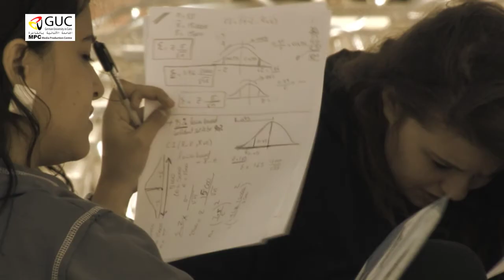Applied Arts & Management Graduation 2017 @German University in Cairo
Memorial photo shooting day for GUC Applied Arts & Management Graduation 2017. Congratulations :)